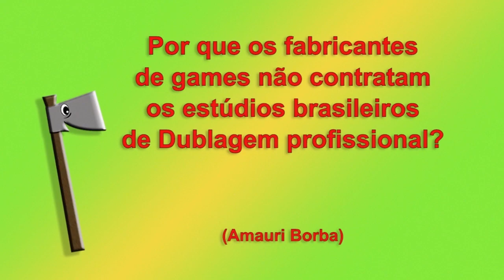DUBLAGEM DE GAMES Junho de 2014